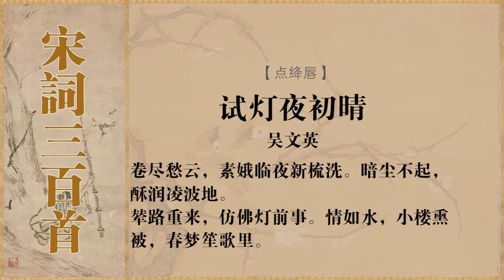点绛唇 吴文英 卷尽愁云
注释译文
字词注释
①试灯夜：元宵节为灯节，那天要到处张灯结彩，元宵节的前一夜做为试灯夜。
②素娥：嫦娥，指明月。
③凌波：凌波仙子，本指洛神，这里指身材姣好的年青女子。
④辇路：原指帝王车驾走的路。这里指京城大道。
白话译文
漫天的愁云被晚风卷去，月容明净姣好，就像嫦娥临夜刚刚沐浴梳洗。尽管人来车往，却没有半点尘埃扬起。润泽酥软的街面，来往着体态轻盈的美女。
我如今重来京华旧地，当年赏灯的欢乐仿佛就在昨日，我的情思如同流水般难以止息。我郁郁寡欢地回到小楼，熏一熏衾被便独自睡去。外面的笙歌欢天动地，我依稀进入温馨的春梦里。 [1]
作品赏析
此词抒写试灯日的感怀。以良辰美景及他人的欢乐衬托自己的寂寞悲怆情怀。笔触细腻，抒情极委婉。
上片以精美飘逸的诗笔描绘试灯夜初晴的景色，构思极巧妙，意象极美。“卷尽”两句，写试灯日有雨，而入夜雨散云收。天青月朗气象，以月宫仙女“素娥”代指月亮，即以“新梳洗”形况月容明净．比拟浑成．三字兼带出“雨后”之意。这是写天上。“暗尘”两句写地点。化用苏味道“暗尘随马去，明月逐人来”(《正月十五日夜》)和韩愈“天街小雨润如酥”(《早春呈水部张十八员外》)诗句，而又有所变化、增益，切合都城灯夜雨后光景。“凌波地”是靓装舞儿行经的街道。《洛神赋》：“凌波微步，罗袜生尘。”凌波原本是形容洛神亭亭出现于水上的姿态，后来就借指步履轻盈的美女。《武林旧事》卷二“元夕”又载姜白石诗云：“地陌东城尽舞儿，画金刺绣满罗衣。也知爱惜春游夜．舞落银蟾不肯归。”形象地刻画了天街月夜的歌舞场面。上片不用一个雨字、灯字、人字，读后便觉灯月交辉，地润无尘，舞儿歌童，结队而至。赏灯士女．往来不绝。
下片结合自己的回忆、联想，抒发感慨，借此反映出不平静的心理状态。”辇路”两句，写词人重游旧地，沉入回忆之中。“辇路”是帝王车驾经过之路，这里指京城繁华的大街。“重来”说明词人对眼前的景象曾经相识，从而引起联想。又以”仿佛”两字形容触景念旧的心。“灯前事”即赏灯往事。那时自己春衫年少，风致翩翩。记得也是这样的夜晚，月色灯光，交相辉映，箫鼓舞队，绵连数里。真是灯若连珠，人同比翼。在今夜荧煌炫转的灯影下，往昔相偕游赏的镜头又浮现眼前，但“重来”、“仿佛”点出眼前景不是旧时欢，只能引起无限惆怅和感喟。
末尾三句，写往事如烟、柔情似水；月与灯依旧，伊人无觅处，自己一往情深的凄凉心事。又向何人去诉说呢？赏灯不能解愁遣怀，反而增添无限慨恨。只好踽踽而行，废然而返，独上小楼，熏被而眠。遥想伊人此刻，心情亦复如是，“春梦”句紧接上文，描绘深夜入睡以后，那悠扬的歌声乐声，继续不断地萦回荡漾在梦的涟漪中。其寂寥伤感之情自在言外了。这正是含蓄之处，也最有深味，使全词的情味倍增。